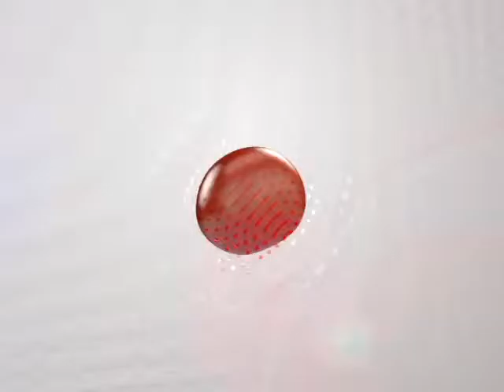07/06/16 Corte informativo 12:00 horas